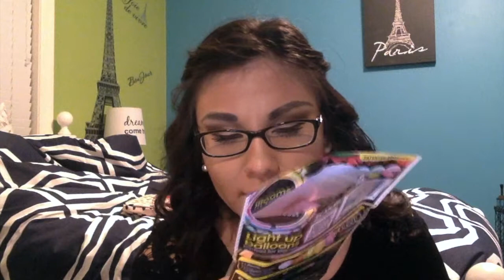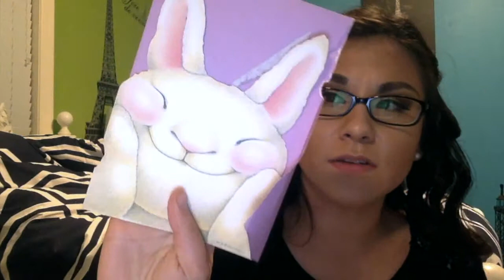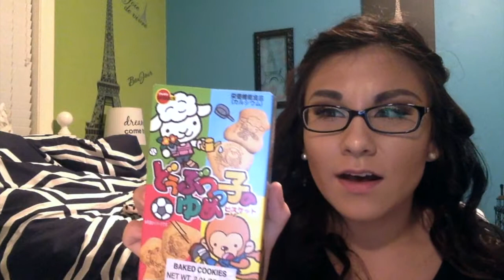Huge Collective Pre-Summer Haul!!|EmilyRoseLovesBeautyXO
Hey guys, sorry I haven't uploaded in awhile but heres a huge collective haul!! I promise this is the ONLY low quality video that will ever be seen on my channel! I just didn't feel like setting up tonight!! I am going to start uploading every week!! I love you all so much! xoxo, Emily